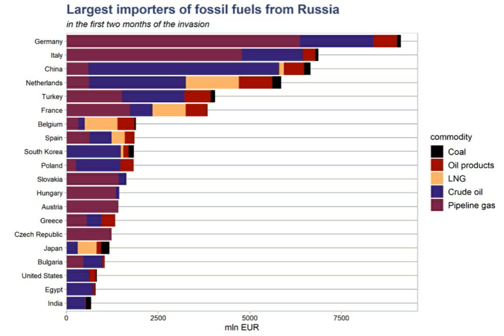Biggest buyer of Russian energy in first 2 months of Ukraine war